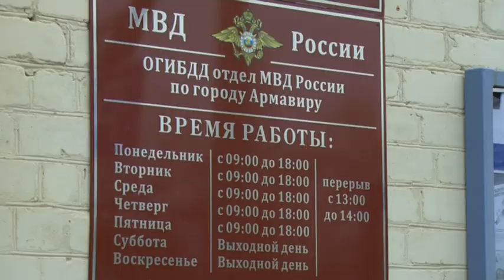В Армавире погоня полицейских за пьяным водителем попала на видео